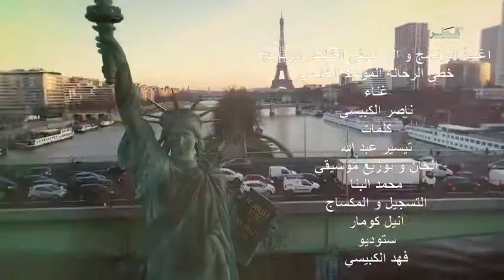برنامج خطى الرحاله الموسم 5 - رسالة شكر لجريدة الوطن القطريه - الصحفي محمد مطر - موسيقى محمد البنا